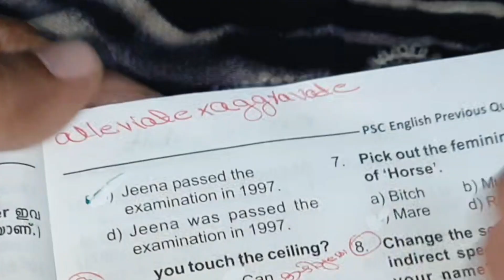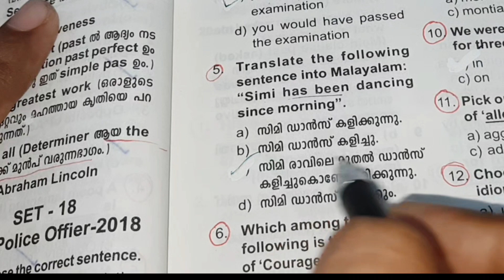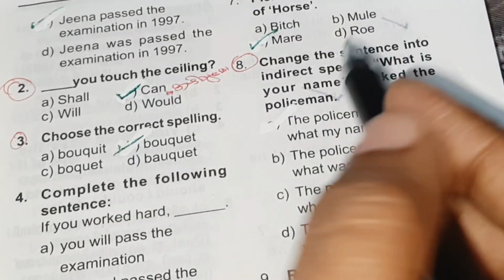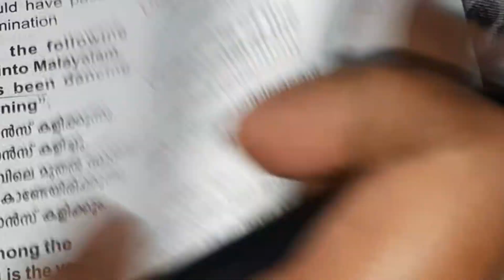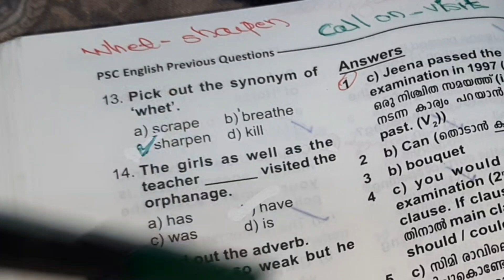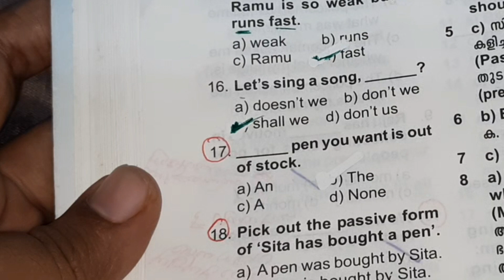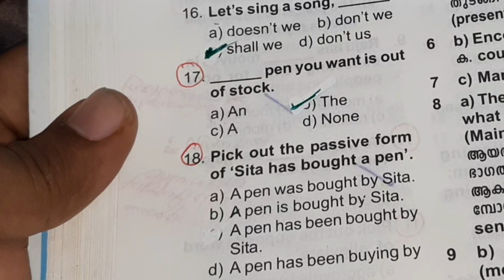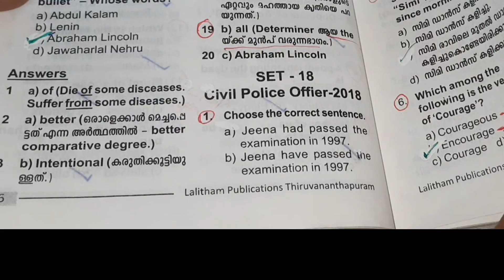kerala psc English question paper set-18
kerala English psc previous year question paper